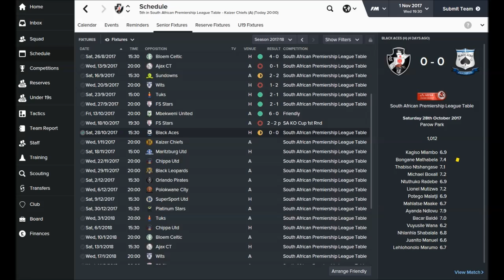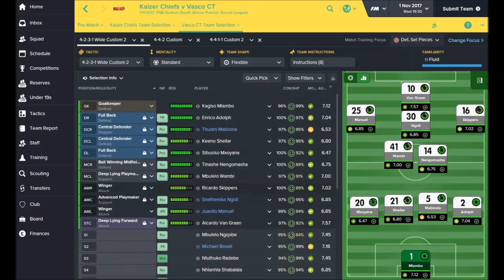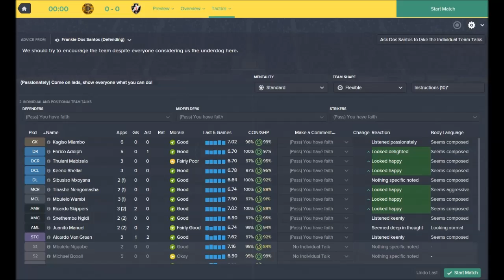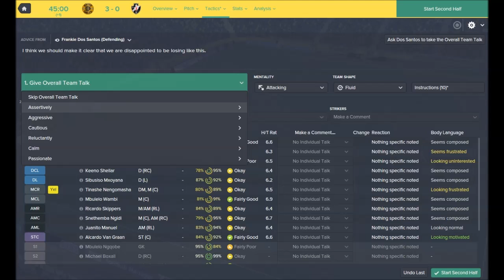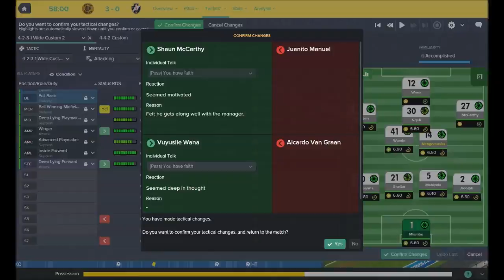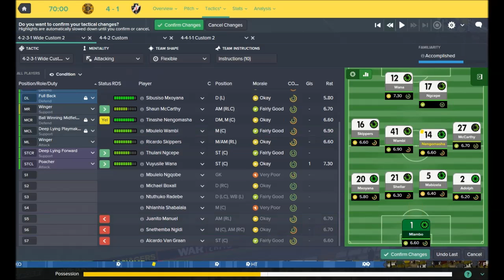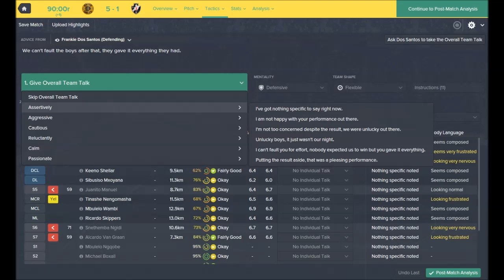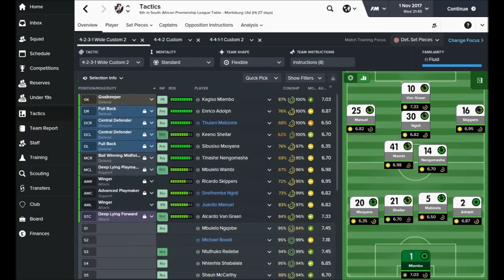Football Manager 2016: The Pentagon Challenge Part 20 - The Chiefs' Patch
It truly sinks in that you're a South African Premier Division club when you travel to the FNB Stadium, Soweto, to play the Kaizer Chiefs. We at Vasco CT are coping fairly well with the demands of the top tier so far, but will we take our biggest scalp yet?